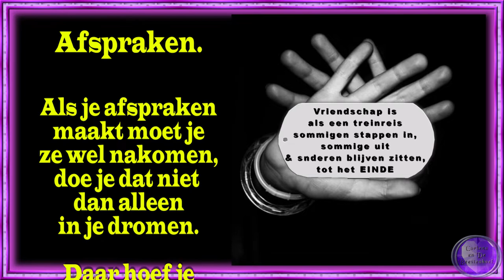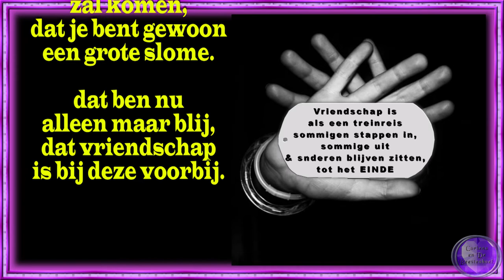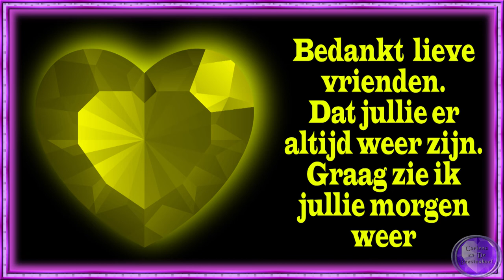za 16 juli Afspraken hebben die ineens niet door gaan Mary beld en niet in orde zijn #1522